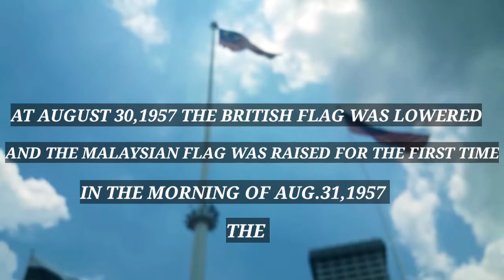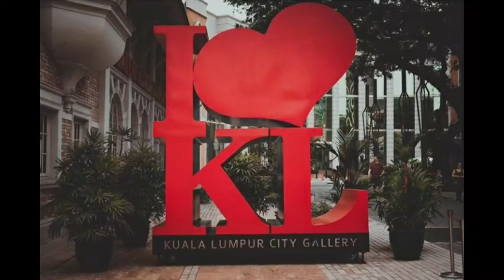HISTORICAL LANDMARK IN KUALA LUMPUR//MERDEKA SQUARE(INDEPENDENCE SQUARE)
Merdeka Square is Located in Kuala Lumpur. It is situated in front of the Sultan Abdul Samad Building. It was formerly known as the Selangor Club Padang or Royal Selangor Club. It was here the Union Flag was lowered and the Malaysian Flag hoisted for the first time...Just beside the square is the Sultan Abdul Samad Building currently the office of the ministry of Information, Communication and Culture of Malaysia. Next to it is the Kuala Lumpur City Gallery. The 95 metre flagpole, one of the tallest in the world, mark that spot with a flat, round black marble flaque...